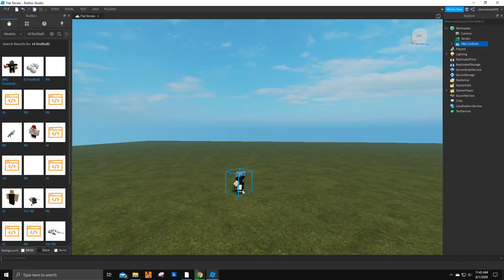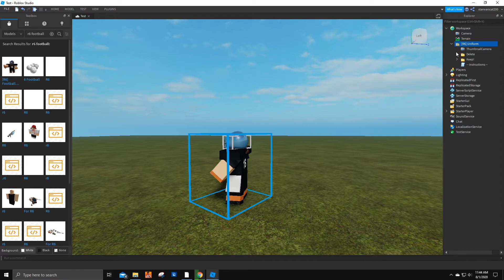HOW TO MAKE FOOTBALL PERSON IN GAME TUTORIAL (Roblox)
to ez